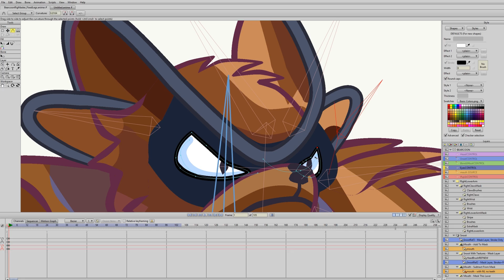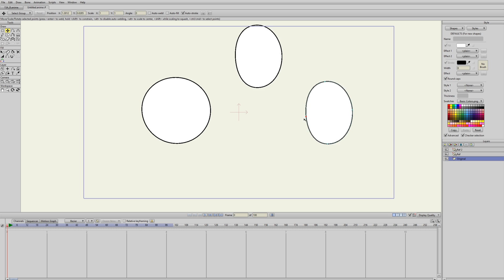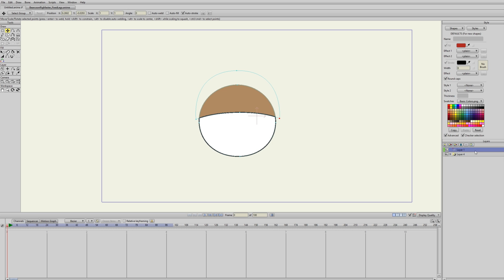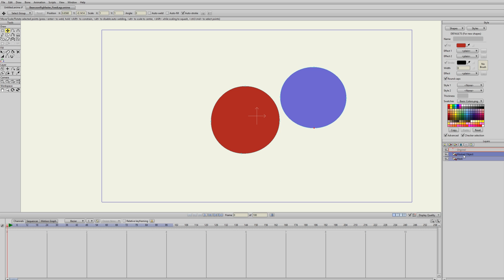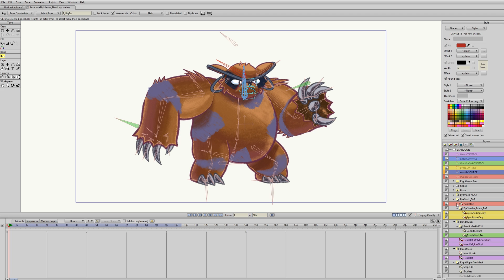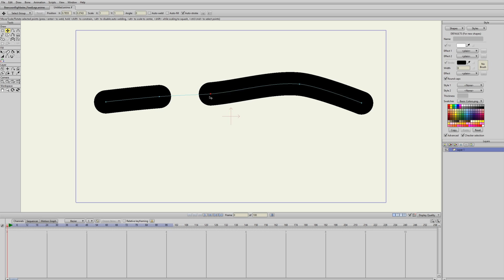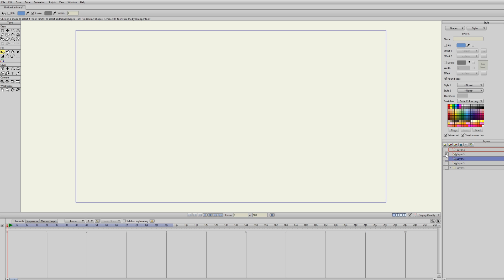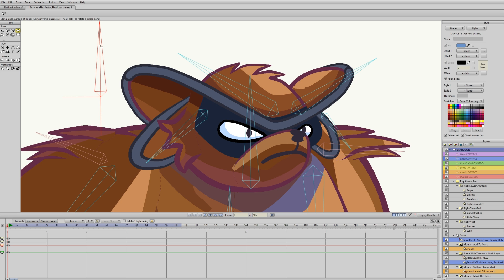How To Use Reference Layers - Anime Studio Pro 11 Tutorial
Hey! As vaguely promised last week, here is what could be the first in a series of tutorials about Anime Studio. I had some requests for this on an Anime Studio forum so I handled this subject specifically, but I could handle other topics too.

Please, let me know what you might be interested in via the comments. I'll be listening.

One useful tidbit that I forgot to include in the video: Do you see that red outline that appears around some of your layers while you're clicking on your reference layers? The red outline is highlighting the original source of that reference. Very  useful once you get a billion layers set up :)

By the way, that teaser clip of my cartoon that plays at the end of this video  is available on its own in my channel as well.

The music clip I use at the beginning here is by Mitch Etter.